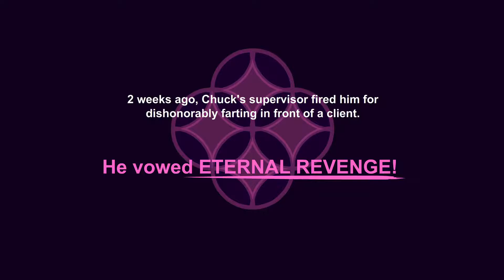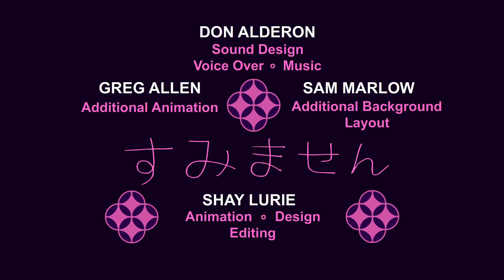NumbChucksRevenge2 FINAL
2018 Titmouse 5 Second Day presents: Numb Chuck's Revenge